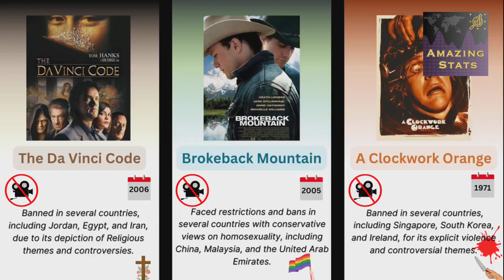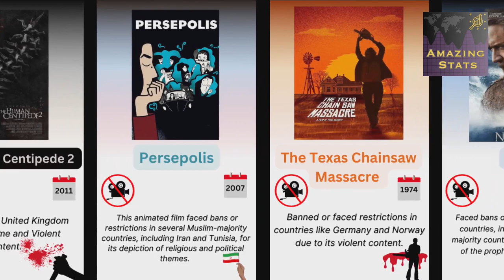Movies🎬 that are Banned in Different Countries || Censored Films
Movies that are Banned in Different Countries

In this comprehensive analysis, we delve into the world of cinema censorship and the intriguing stories behind banned films across the globe.

Join us as we examine the data, compare censorship laws, and uncover the movies that faced restrictions in various nations. From cultural differences to political sensitivities, we shed light on the diverse reasons behind film bans.

Our data comparison provides valuable insights into the world of international film censorship, making this video a must-watch for film enthusiasts and those interested in understanding the complex landscape of censored films in different countries.